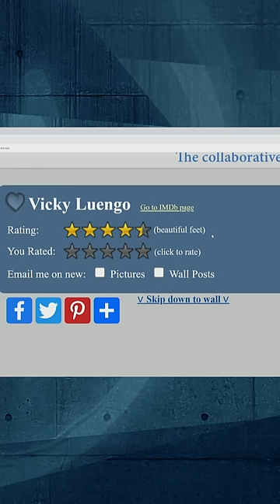La nota de los pies de Vicky Luengo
La Resistencia 6x7 |

Movistar Plus+, seas del operador que seas, por 14€ al mes.